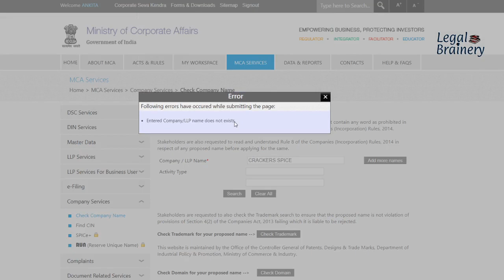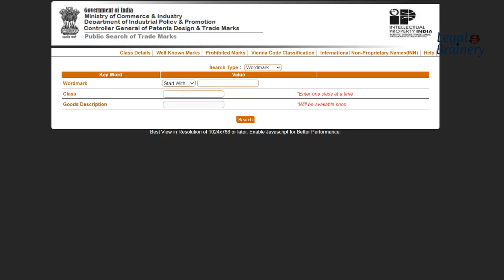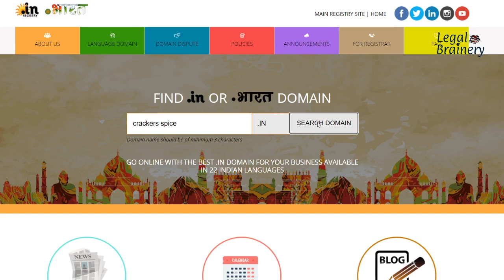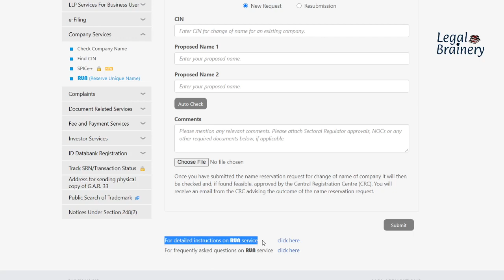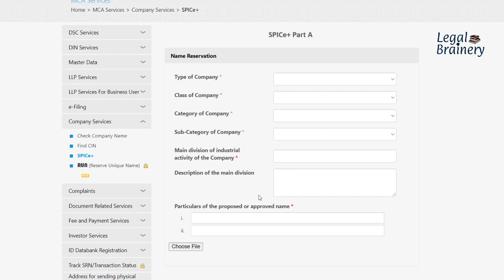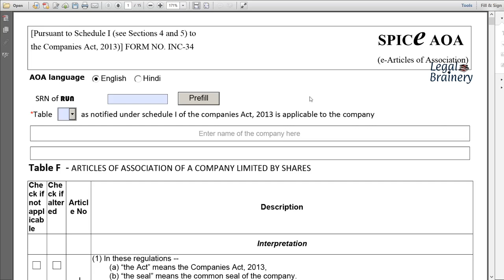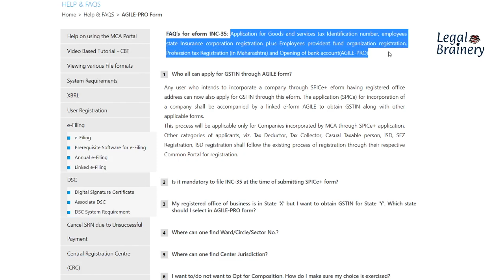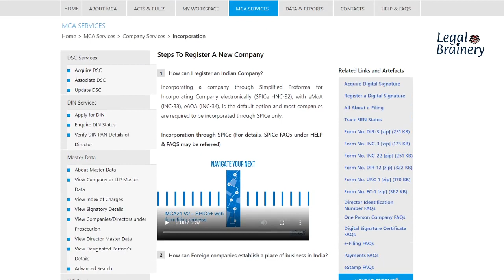Wants to INCORPORATE a COMPANY ? This is how you can incorporate in 15 mins.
Hello everyone,

In hope everyone is doing great and keeping safe in this time.
In this Episode, we will learn about the most requested topic i.e Incorporating a Company.

Regards